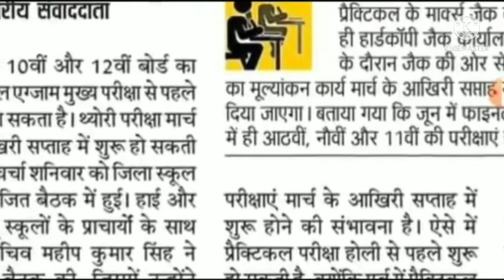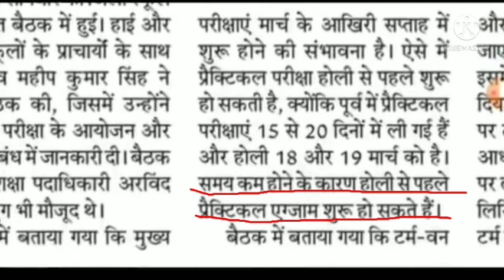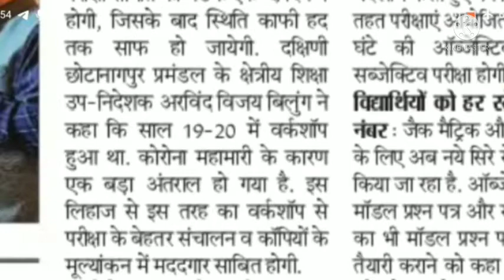jac board exam news 2022 today. jharkhand board 2022 new update. jac class 10th and 12th new update.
2022,

jac board 2022 syllabus jac board 2022 syllabus class 10

jac board exam 2022 news today jac board 2022 news

jac board result 2022 jac board exam 2022 news

today Jac board news Jac board exam result 2022

Jac board Jac board news today Jac result 2022

Jac board 2022 Jac board exam 2022 date Jac

board exam 2022 Jac board new update Jac board

exam news Jac board latest news Jac board exam

result Jac board exam 2022 news today class 10

jac board exam 2022 news today live jac board

exam 2022 news today jharkhand Jac board exam

news today jac board result 2022 class 10 Jac

board result kaise banega Jac board result formula

Jac board result formula 2022 Jac board result

update Jac board result 2022 kb aayega Jac board

result date Jharkhand board exam 2022 news today

Jharkhand board exam result Jharkhand board exam

ka result kab aayega Jharkhand board exam result

2022 Jharkhand board exam 2022 Jharkhand board

Jharkhand board academic council ranchi Jharkhand.

news for exam Jharkhand news class 12 Jharkhand

board pariksha जैक बोर्ड रिजल्ट जैक बोर्ड एग्जाम जैक बोर्ड जैक बोर्ड 2022 झारखंड बोर्ड परीक्षा 2022 झारखंड बोर्ड एग्जाम 2022 SIRE at Rufed

cancel 2022 jharkhand board exam cancel 2022

jac board exam 2022 jharkhand board exam 2022 |

jac board exam cancel new 2022 jharkhand board

exam cancel news 2022 jac board today news

jharkhand board exam new update 2022 jharkhand

board exam corona new update 2022 jharkhand

board cancellation 2022 jac board cancellation

2022 jac board exam 2022 ka naya update jac

board exam 2022 jharkhand board exam 2022 jac

board, jac board news jharkhand board exam news

today jac board new update jac board exam update

exam 2022 news today I jharkhand board exam 2022

news today | jharkhand board exam 2022 | Jac 10th

board exam 2022 new update | Jac board news |

Jac 10th board exam 2022 | Jac board exam date |

Jac board new update | Jac board exam 2022 news

| ajaykumar jac board

9th exam date 2022 | jharkhand board class 9th exam

date | jharkhand board class 11 | jac board exam 2022

date class 11 | jharkhand board class 11 exam 2022 |

jharkhand board 11 exam 2022 | jac board exam 2022

date JAC board Exam 2022 Class 12 | JAC board

Exam 2022 News Today Hindi | JAC Board Exam

2022 | 12th JAC Board new Update 2022 | JAC Exam

News Today | JAC board Latest News 2022: Class 12 |

JAC board Exam News | JAC News Today | JAC board

News Today 2022 | JAC board exam 2022 | Class 10.

News Today | Latest News of JAC board 2022 | JAC

Board Exam 2022 Latest News | jac board exam 2022

news today | jac board exam 2022 news today live |

Study 24 Jharkhand | Jharkhand Board Exam Result |
Jac board exam result | jharkhand Board exam result

2022